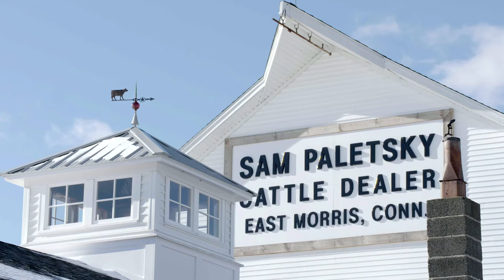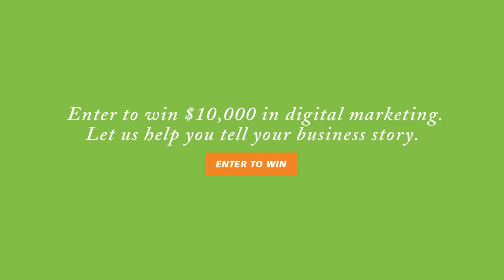How a farmer is helping transform a community. I Union Savings Bank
South Farms, in Morris, CT, has been in general manager Ben Paletsky’s family for generations.  Started as a dairy farm in the early 50’s, Paletsky has upended the original dairy farm with a vision to redefine New England agriculture. To support that vision, Paletsky needed a partner, not just a lender, so he turned to Union Savings Bank, where he has had a long term relationship.

Paletsky’s built a business based on reimaging how agricultural and farm products, services and attractions can be a center piece for the growth of a community.  By co-locating a portfolio of unique, entrepreneurial, and complementing businesses onto his homestead, South Farms intends to emerge as a great American farmland destination accessible to anyone between New York and Boston.  Taking a barn that was about to collapse and converting it into a venue that can accommodate weddings, concerts, food events and trade shows, is just one of the unique projects that Ben has tackled on the farm.  On Sunday’s in the summer you can find one of the best farmer’s markets in New England happening at South Farms.

South Farms, just one of the 10,000 business banking stories Union Savings Bank helps to tell.

Watch all business banking stories Union Savings Bank helps to tell

About Union Savings Bank:
Union Savings Bank has been a part of the Western Connecticut community for 150 years. We’re a local bank. This means we work and live right where we do business. We know you and we’re here to support you.  Our passion is for our community.

Big banking muscle, small banking charm.
• We do what the big banks do. The difference is that we know your name and care about the things you do.
• We have the flexibility to help customize the solutions you need.

We are a mutual bank committed to mutuality
• This means we’re committed to the best interests of our customers, communities and employees.
• We’re focused on long-term relationships not short-term gains.

We look at dividends in an entirely different way.
We return our earnings to the community in the form of charitable contributions.

Over the past five years we have:
• Donated over $5 million to the community
• Our employees have volunteered more than 80,000 hours of community service